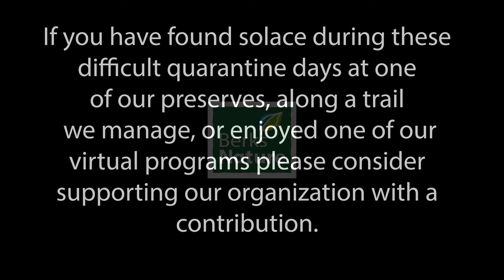Berks Nature Science Corner with Mr. Dave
Find out what we're learning about today on another Berks Nature Science Corner with Mr. Dave!